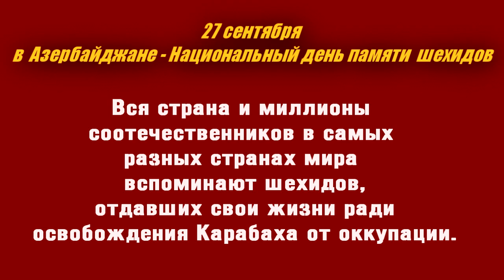27 сентября День Памяти Шехидов, погибших в Карабахской войне!!!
27 сентября в Азербайджане  -- День Памяти Шехидов, погибших в Карабахской войне!!!  Почтим память всех героев - Шехидов, кто пожертвовал своей жизнью ради целостности Родины!
Вы навсегда останетесь в наших сердцах!  Мы чтим память сотен мирных жителей Тертера, Барды и Гянджи, которые подверглись вероломным ночным бомбардировкам. Мы вспоминаем журналистов и гражданских лиц, погибших при подрывах мин на освобожденных территориях уже после окончания боевых действий. И конечно, в этот день весь Азербайджан вспоминает десятки тысяч жертв армянской оккупации, погибших в годы Первой карабахской войны и за 30 лет попыток решить карабахский конфликт мирным путем.

İfa - Babək Ağdamlı
Aranjiman - Yusif Əhmədli